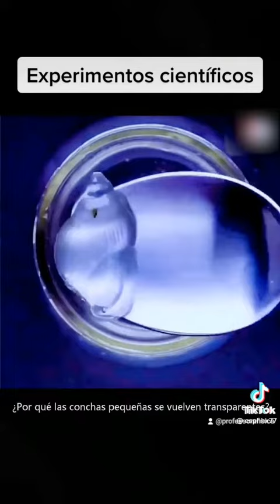Não é mágica: É o incrível bicarbonato e o vinagre branco 👏🏻👏🏻👏🏻🐝🐝🐝😎😎😎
Se preferir, vá direto ao ponto

1. Benefícios do bicarbonato

1.1. Saúde

1.2. Beleza

1.3. Limpeza

1.4. Comida

2. Outros usos

Você já conhece os benefícios do bicarbonato? O bicarbonato de sódio, conhecido também como hidrogenocarbonato de sódio ou carbonato de monossódio, é definido como um mineral de carbonato hidratado de sódio, com os elementos hidrogênio, oxigênio, sódio e carbono. Como composto químico, ele possui a fórmula NaHCO3 e é feito de um mineral branco ou transparente, chamado natrão. O bicarbonato de sódio que encontramos para venda é indicado como adequado para o uso alimentar é usado para a preparação de produtos de beleza e de limpeza e também traz benefícios quando usado para problemas de saúde leves, como no tratamento de aftas e azia

A indústria utiliza o sal como aditivo na preparação de alimentos embalados e ele também está entre os principais componentes dos antiácidos de farmácia. Nos alimentos, a presença do bicarbonato é identificada na embalagem com a sigla E500.
Os antigos egípcios já conheciam os benefícios do bicarbonato de sódio e o utilizavam como sabão para fins de higiene e limpeza. Depois, esse e outros povos o utilizaram como fermento de pão. Até hoje, a mistura de bicarbonato com água e limão é usado na limpeza. Porém, como todos os produtos, é preciso tomar cuidado e usar o bicarbonato do jeito certo e nas doses recomendadas, já que a utilização incorreta pode causar efeitos adversos e fazer mal.

Benefícios do bicarbonato

Confira abaixo alguns dos principais benefícios e utilidades do bicarbonato de sódio:

Saúde

Na saúde, o benefícios do bicarbonato pode evitar a ingestão exagerada de remédios e substâncias químicas. Conheça algumas formas de usar o bicarbonato para aliviar pequenos problemas de saúde:

O bicarbonato atua como um antiácido seguro e eficaz para aliviar a azia no estômago ou indigestão ácida;

Previne e trata a inflamação na garganta. Aprenda a fazer o remédio caseiro.

Ajuda na higiene bucal, reduzindo manchas nos dentes, deixando-os brancos e limpos. Além disso, pode ser um bom remédio para pessoas que sofrem de sensibilidade nas gengivas e mau hálito. Conheça outras formas de acabar com o mau hálito naturalmente;

Descongestiona o nariz;

Alivia queimaduras leves, veja a receita;

Remove farpas, já que um dos benefícios do bicarbonato de sódio é ajudar a engrossar a pele e trazer a farpa para a superfície;

Trata picadas de insetos e comichões na pele.

CONSUMA CONSCIÊNCIA

Utilidades do bicarbonato de sódio para a saúde

Beleza

Substitui o desodorante;

Ajuda a esfoliar a pele.

Auxilia no pré e pós barba;

Limpeza dos cabelos e do couro cabeludo e previne a caspa, fazendo um xampu anti-resíduos. Confira essa e outras receitas caseiras de xampus e condicionadores naturais;

Facilita a retirada do esmalte e da cutícula quando aplicado sobre a unha;

Entre os benefícios do bicarbonato para a pele está sua aplicação como ingrediente para máscaras de beleza;

Remove manchas nas axilas;

Suaviza a pele após depilação com lâmina;

Funciona (misturado com outros ingredientes) como sabonete anti-odor e amaciante para as mãos.

CONSUMA CONSCIÊNCIA

Conheça utilidades do bicarbonato de sódio para a beleza

Cuidados com o cabelo

Produtos feitos com sua saúde e o meio ambiente em mente

Frete Co2 Neutro

Comprar

Limpeza

Deixa panelas e pratos mais limpos;

Retira o mofo;

Deixa camisas mais brancas;

Retira manchas e odores de carpetes e tapetes – confira como em “Aprenda a fazer limpeza de tapete com produtos caseiros“;

Retira odores da geladeira ou do freezer;

Desentope o cano de pia;

Um dos benefícios do bicarbonato com limão é servir como purificador de ar.

Confira duas receitas com bicarbonato de sódio que ajudam a limpar e desinfetar a pia da cozinha e a cozinha como um todo;

Limpa e remove odores da tábua de carne;

Higieniza recipientes;

Remove as manchas de gordura queimada da cozinha;

Facilita a limpeza do micro-ondas;

Para limpar pentes, escovas e rolos de cabelo;

Elimina alguns odores existentes dentro de casa e na lixeira;

Facilita limpeza de superfícies – veja no vídeo abaixo duas receitas de como fazer um produto de limpeza natural e simples:

Fizemos uma lista com mais de 80 jeitos possíveis de se usar o bicarbonato de sódio. Confira:

COMO FAZER
Faça limpeza com bicarbonato de sódio

É recomendado não exagerar nas doses, principalmente quando for aplicar o bicarbonato em alguma parte do seu próprio corpo. Siga as instruções das matérias linkadas para aproveitar os benefícios desse coringa das soluções caseiras. Mas lembre-se de adquirir o bicarbonato de sódio de um fabricante confiável, pois só assim você terá a segurança que o produto é natural e que não prejudicou o meio ambiente em seu processo de fabricação.